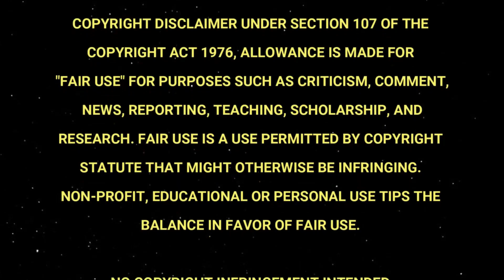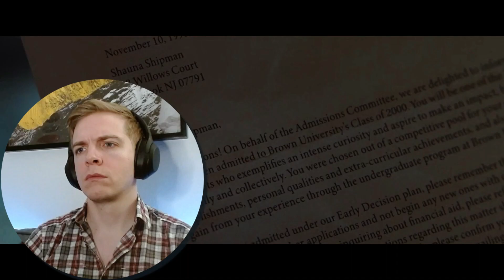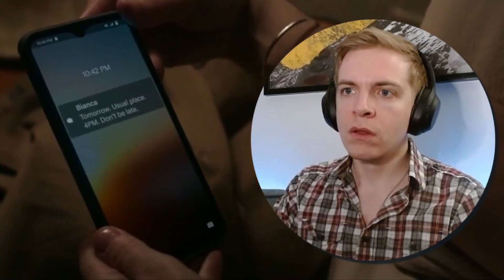Yellowjackets | Episodes 1 & 2 | Reaction | First Time Watching!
Getting into the first two episodes of Yellowjackets!
From one show about cannibals to another.